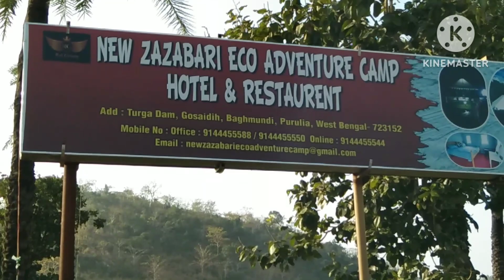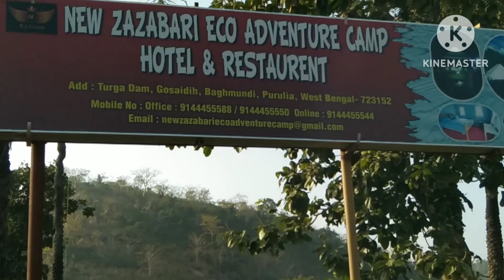তুরগা ড্যাম ।। পুরুলিয়া ভ্রমণ ।। Turga Dam ll Purulia Trip 2024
তুরগা ড্যামটা মিস করবেন না !
দারুণ সুন্দর একটা জায়গা, থাকা ও খাওয়ার সুবিধাসহ। নিউ যাযাবরি ইকো অ্যাডভেঞ্চার ক্যাম্পের ফোন নম্বর স্ক্রীনে দেওয়া আছে।